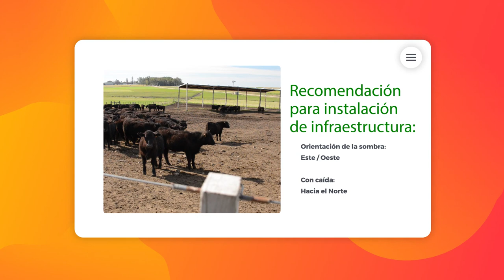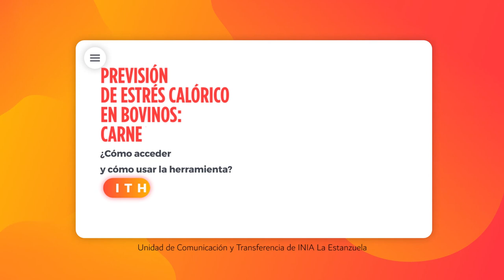ITH INIA - RECOMENDACION DE INFRAESTRUCTURA - GANADO DE CARNE